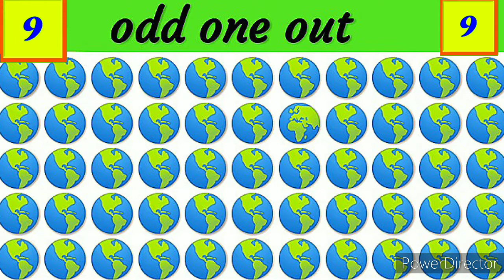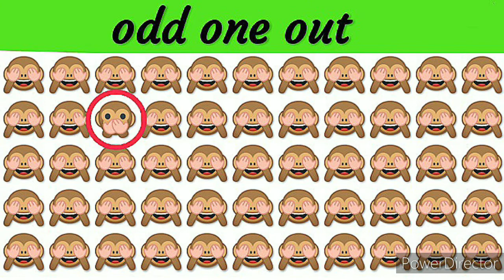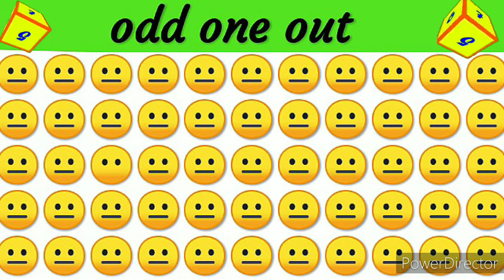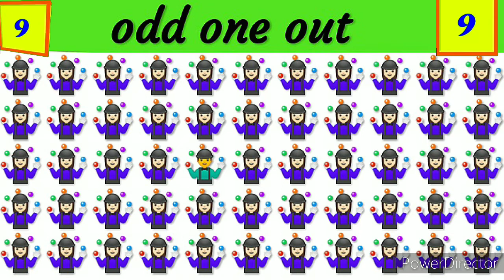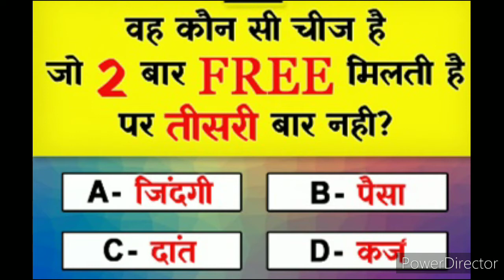can you find the odd one out in this picture? This is a brain Teaser riddles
Listen ad-free with YouTube Premium
Song
Fade
Artist
Alan Walker
AEI (on behalf of NCS); Warner Chappell, LatinAutorPerf, CMRRA, Polaris Hub AB, Sony ATV Publishing, LatinAutor - Warner Chappell, ASCAP, and 14 music rights societies